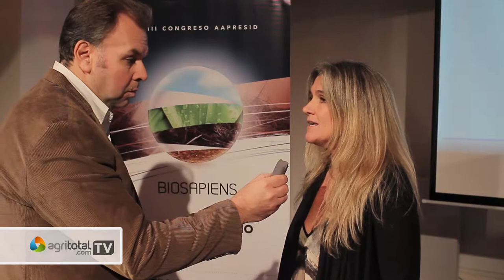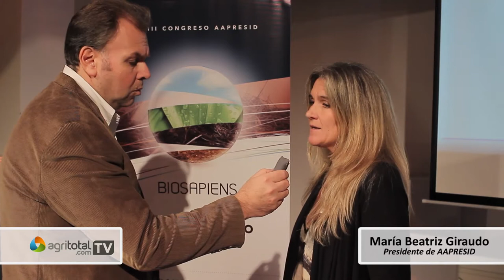María Beatriz Giraudo